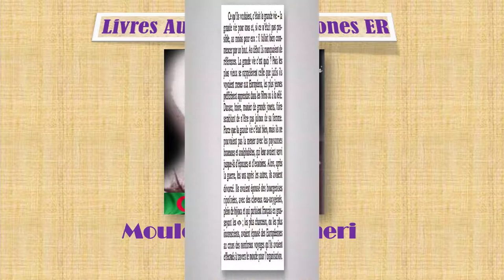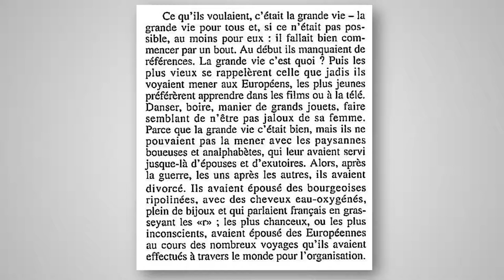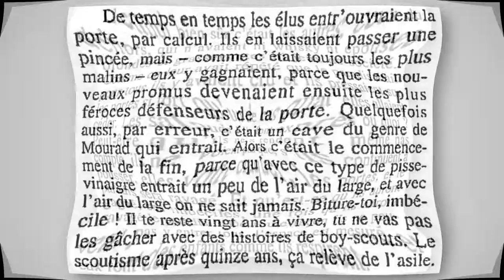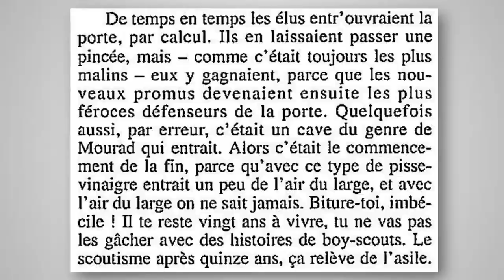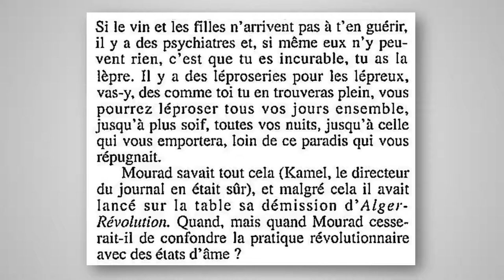Mouloud Mammeri, La Traversée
"Comme on leur avait répété que le paradis était pour tous ils y avaient cru et ils pressaient sur le portes si fort qu'un de ces quat' elles allaient céder..."
Mouloud Mammeri, La Traversée, Paris, Plon, 1982 pp. 7-8.